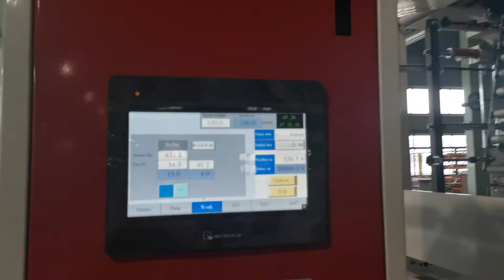FFS hose processing Tube film inner embossing andd gusset machine（servo motor driven ）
speed：100Meter/min
maximum diameter of rewind 1500mm